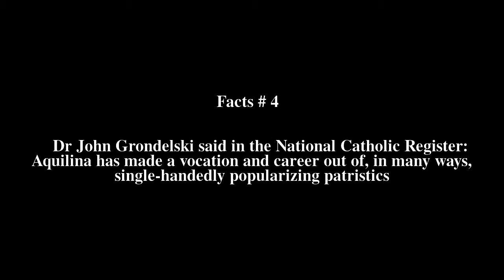Mike Aquilina Top # 8 Facts